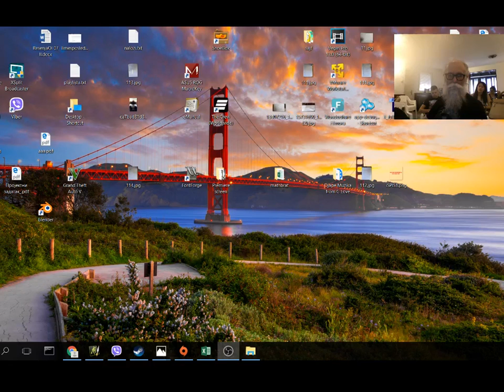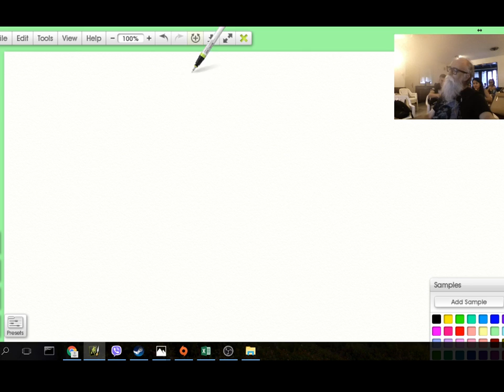prijemni fon drugi probni rešenja 1-10 2017 06 22 18 20 36